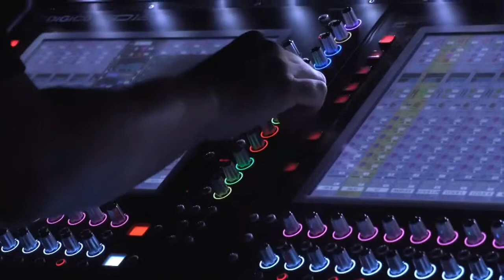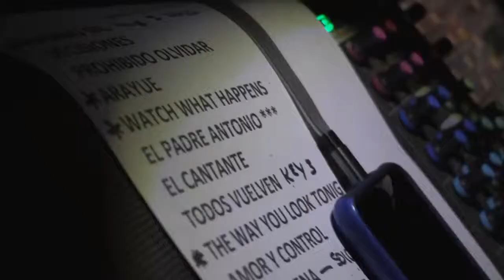La Mar de Músicas 2018, Especial Dinamarca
Vídeo resumen de la edición de La Mar de Músicas 2018
La canción del grupo danés Whomadewho